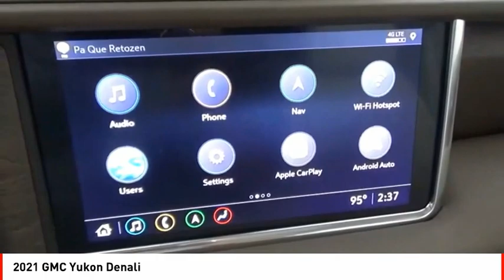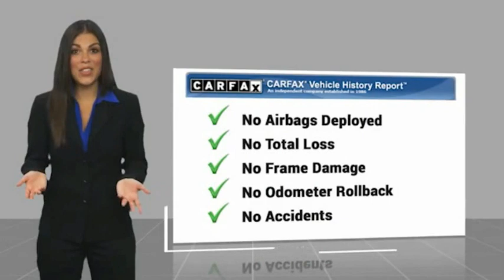2021 GMC Yukon Houston TX R285653A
2021 GMC Yukon Denali

If you're looking for a smooth ride, look no further than this 2021 GMC Yukon Denali with a backup sensor, rear air conditioning, ventilated seats, push button start, blind spot sensors, parking assistance, a navigation system, braking assist, dual climate control, and hill start assist.  It has a 8 Cylinder engine.  We're offering a great deal on this one at $83,903.  This SUV 4X4 scored a crash test safety rating of 4 out of 5 stars.  For a good-looking vehicle from the inside out, this SUV 4X4 features a gorgeous white frost tricoat exterior along with a teak/light shale interior.  Never get lost again with the built-in navigation system.  Even the passengers in the back seat will ride in comfort thanks to the rear air control.  Park with ease using the parking sensors.